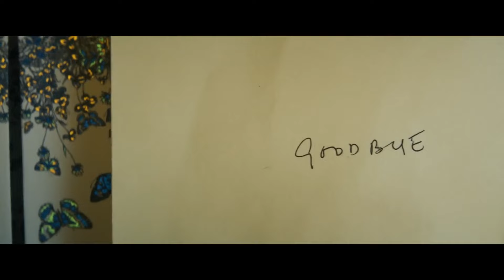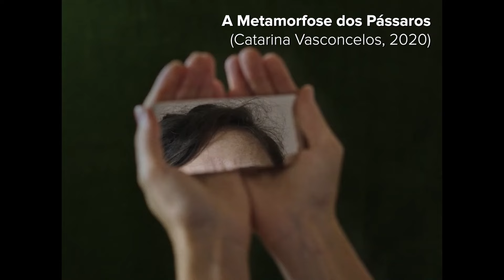O Quarto ao Lado (Crítica do Filme) - Pedro Almodóvar entre vida e morte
O Quarto ao Lado, de Pedro Almodóvar, debate vida, morte e como uma força alimenta a outra. Para alguns, um estranhamento positivo. Para outros, uma experiência engessada.

0:00 - O cinema de Almodóvar e o prêmio no Festival de Veneza
2:20 - A artificialidade e a performance
6:26 - O medo e o fascínio pela morte
9:51 - A filha da protagonista
13:47 - Vinte Recomendar (A Metamorfose dos Pássaros)

*textos citados:
- DOR E GLÓRIA: boxd.it/LmTmD

CONTATO